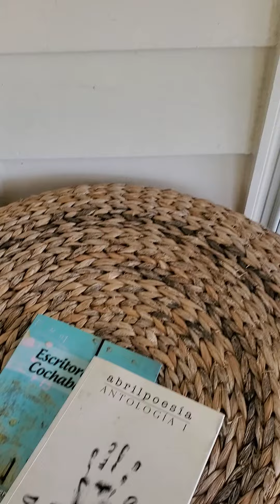Poemas en tiempos de despeinados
Leyendo mis poemas